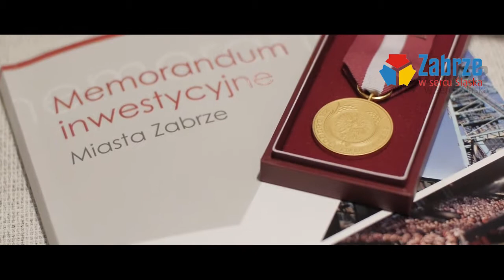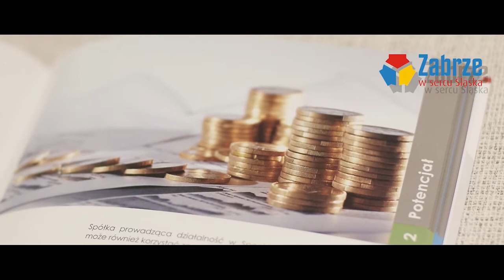Prezentacja Memorandum Inwestycyjnego Miasta Zabrze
Dokument liczy prawie 120 stron i zawiera szczegółowe informacje z wszystkich dziedzin życia miasta, które mogą zainteresować potencjalnych inwestorów. Ma on zachęcić kolejnych przedsiębiorców do podjęcia działalności w naszym mieście.

- W Zabrzu w ciągu ostatnich lat wielki przemysł ustępuje miejsca innowacyjnym technologiom. Dzięki uznanym ośrodkom naukowym, badawczym i medycznym możemy szczycić się specjalistyczną i wykwalifikowaną kadrą, która działa na rzecz przemysłu medycznego, biomedycznego, górniczego, chemicznego, motoryzacyjnego, inżynierii środowiskowej, a także mechaniki i robotyki. Jestem przekonana, że „Memorandum inwestycyjne" zachęci do bliższego poznania naszego miasta, a przede wszystkim do skorzystania z jego wielkich możliwości -- mówiła Małgorzata Mańka-Szulik, prezydent Zabrza.